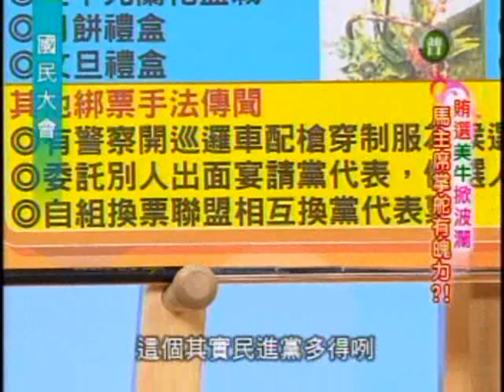國民大會：馬英九查賄選放美牛(4/5) 20091028